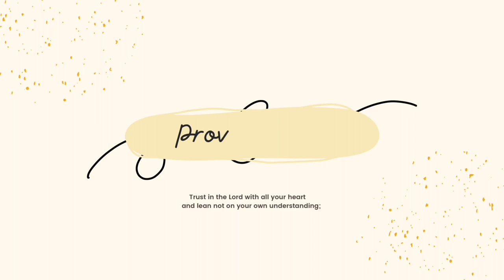This is your sign to start living a stress-free life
Remember, this advice is for everyone, everyone is welcome. You don't have to be perfect, you just have to be real.
I hope you like this video, and remember to trust the process !!!
( for both my art and your life 🦋).
 Follow for more content on my other social
One life, one love.

Listen to my podcast on apple podcast : Grace upon arrival - Zee’s Method